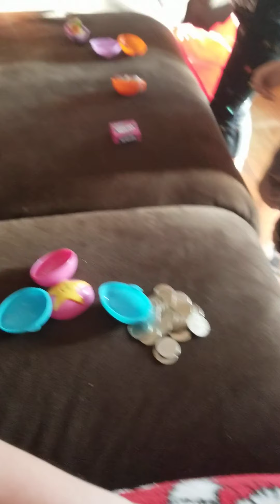Easter morning 2021